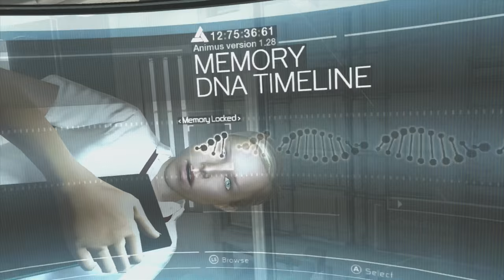Assassin's Creed - Walkthrough Part 1 'Prisoner of War'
We begin the playthrough of the first Assassin's Creed, where we are introduced to the one and only Altair Ibn La'ahad, future mentor of the Assassin order.